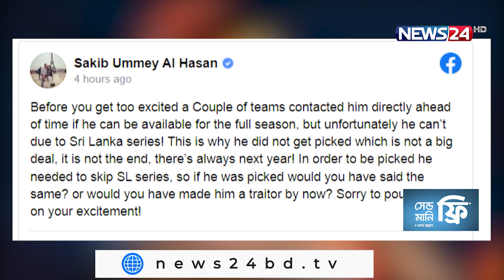আইপিএল ইস্যুতে যা বললেন সাকিবের সহধর্মিণী শিশির!!! 14Feb.22| Shakib Al Hasan | IPL 2022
টানা ৯ আসর আইপিএল খেলা সাকিব আল হাসান এবার নিলামে দল পাননি। দুই দিনের নিলামে তাকে নিয়ে কোনো দলের আগ্রহ না দেখানোটা অনেকের কাছেই বিস্ময়কর। সাকিবের লাখো ভক্তকূলের কাছে বিষয়টি মেনে নেয়া কষ্টকর হলেও দল না পাওয়ায় মোটেও হতাশ নন সাকিবের সহধর্মিনী। সামাজিক যোগাযোগ মাধ্যমে স্ট্যাটাস দিয়ে সাকিবের আইপিএলে দল না পাওয়ার বিষয়ে যুক্তি দাঁড় করিয়েছেন শিশির। সঙ্গে সাকিব হেটার্সদের নিয়েছেন একহাত। বিস্তারিত মাহফুজুল ইসলামের রিপোর্টে।

জমজমাট, ধুমধারাক্কা আর অর্থের ঝনঝনানিতে ভরপুর ক্রিকেটের সংক্ষিপ্ত ফরম্যাটকে পুরোপুরি বাণিজ্যিক আকার দিতে জন্ম আইপিএল এর। বিদ্রোহী ক্রিকেট লিগ আইসিএল-কে পুরোপুরি বিলুপ্ত করতে আইসিসির প্রত্যক্ষ মদদে জন্ম নেয়া এই টুর্নামেন্টে বাংলার ক্রিকেটের বড় বিজ্ঞাপন সাকিব আল হাসান খেলেছেন টানা নয়টি আসর।

অনেকটাই নিশ্চিত আর নির্ভার ছিলেন সাকিব ভক্তরা। নিজের দশম আসরে দল পাবার ব্যাপারে হয়তো আত্মবিশ্বাসী ছিলেন সাকিব নিজেও। কিন্তু, সবাইকে অবাক করে দিয়ে আইপিএল এর নিয়মিত হয়ে ওঠা সাকিবকে নিয়ে ২০২২ আসরের নিলামে আগ্রহ দেখায়নি কোনো ফ্রাঞ্চাইজি। বিষয়টি অবাক করেছে অনেকে।

নজর দেয়া যাক, সাকিবের আইপিএল পারফর্মেন্সের দিকে। ৯ আসরে বাংলার ক্রিকেটের পোস্টারবয় খেলেছেন ৭১টি ম্যাচ। ১৯.৮২ গড়ে রান ৭৯৩। বোলিং পারফর্মেন্সটাও মন্দ নয়। ২৪৭.২ ওভার বল করে ১৮৩৯ রান দিয়ে নামের পাশে উইকেট সংখ্যা ৬৩টি।

আহামরি পারফর্মেন্স না হলেও সাকিবের ব্যাটে বলে লড়াইটা একেবারে খারাপ বলা যাবে না। দল না পাওয়ায় নিশ্চিতভাবে হতাশ দেশের ক্রিকেট ভক্তরা। সাকিব ভক্তদের মনের টালমাটাল অবস্থাও সামাজিক যোগাযোগ মাধ্যমের দিকে তাকালে স্পষ্ট। এমন অবস্থায় সাকিব নিন্দুকদের যেনো বড় এক খোঁচা দিলেন শিশির।

"খুব বেশি উত্তেজিত হওয়ার আগে আপনাদের জানিয়ে রাখি, বেশ আগেই দুটি দল সরাসরি যোগাযোগ করেছিল। তারা জানতে চেয়েছিল, সাকিব পুরো মৌসুম তাদের হয়ে খেলতে পারবে কি না! আইপিএলে দল না পাওয়া খুব বড় বিষয় নয়। এবার পায়নি, পরের বছর পাবে। দল পেলে তাকে শ্রীলঙ্কার বিপক্ষে সিরিজ মিস করতে হতো। তখন কি সবাই একই কথা বলতেন? তাকে বিশ্বাস ঘাতক বানাতেন? আপনাদের উত্তেজনায় জল ঢেলে দেওয়ার জন্য দুঃখিত"

সাকিব সহধর্মিনী শিশিরের পোস্টের নিচে ইতিবাচক মন্তব্যের বাইরে উল্ল্যেখযোগ্য সংখ্যক নেতিবাচক মন্তব্যের দেখা মিলেছে। পোস্টের প্রতিউত্তরে অনেকেই সাকিবের আইপিএল ক্যারিয়ারের ভবিষ্যৎ নিয়েও প্রশ্ন তুলেছেন। অনেকেই প্রশ্ন তুলেছেন, সাকিবের ক্রিকেট ক্যারিয়ারের ভবিষ্যতের অঘোষিত নিয়ন্ত্রণ কি তবে শিশিরের হাতে!

এমন প্রশ্নের উত্তর সহজে মেলা কঠিন। তবে, দিনশেষে বাংলার ক্রিকেটের সবচেয়ে বড় বিজ্ঞাপনের আইপিএল দল না পাওয়াটা হতাশারই বটে।

মাহফুজুল ইসলাম

Our other YouTube channels :
News24 Official Address:
NEWS24
371/A
Bashundhara Road
Block – D
Bashundhara Residential Area
Dhaka - 1229